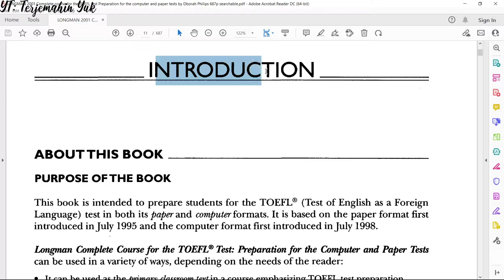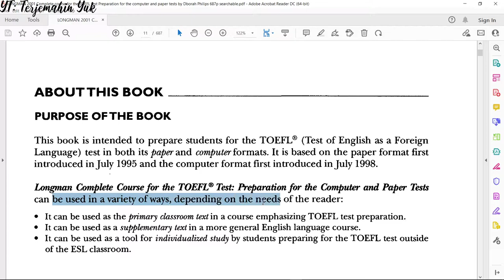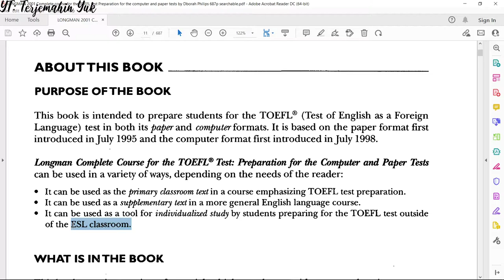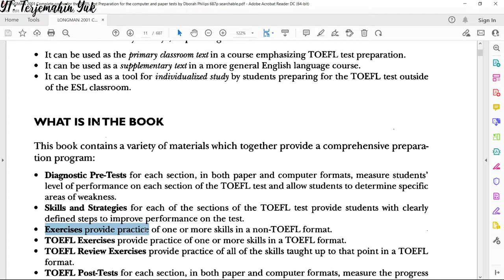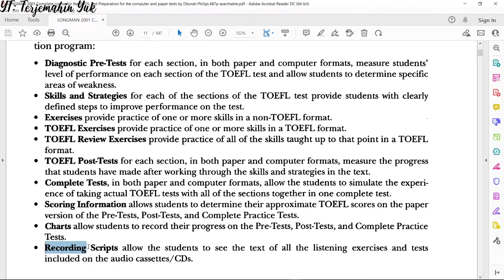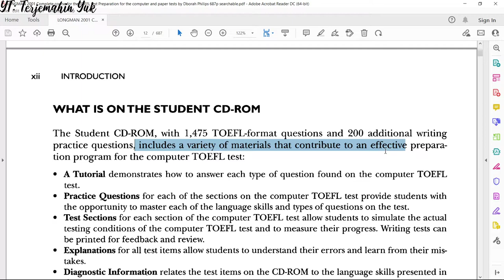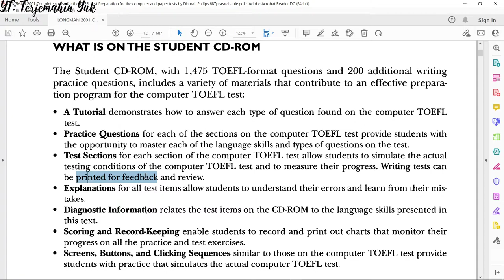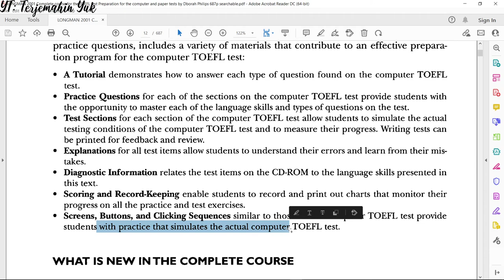Terjemahan Longman 2001 Toefl | 1 | Pengantar | xi - xii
Pengantar tentang isi buku Kursus Lengkap Toefl